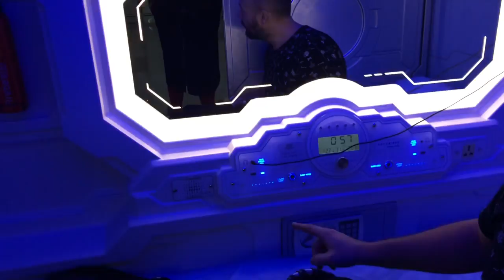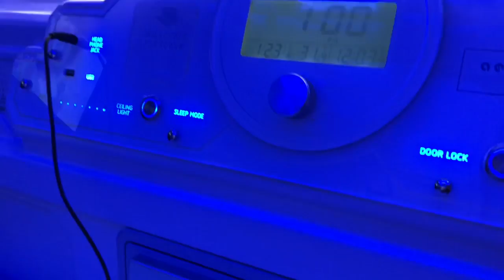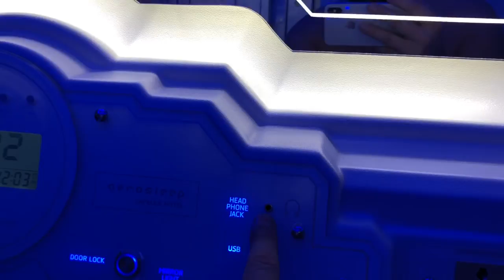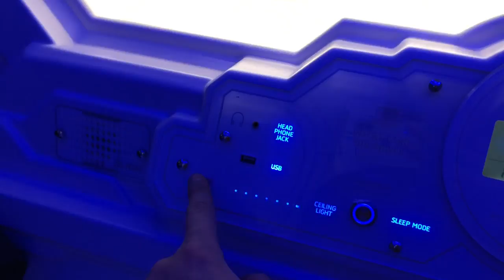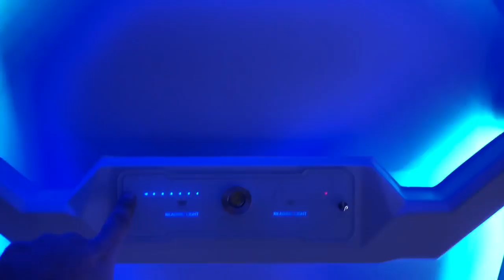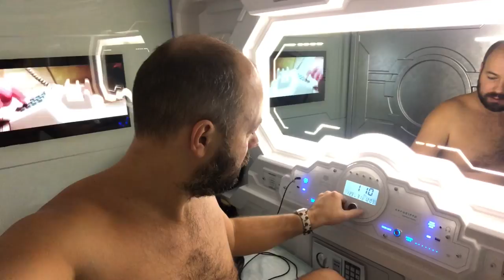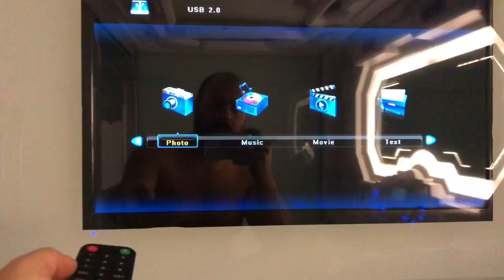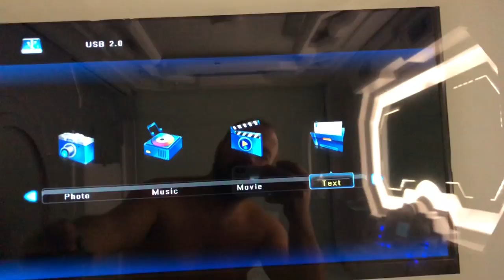Aerosleep - самая маленькая гостиница! Как отдыхается в мини гостинице - бокс для сна аэропорту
Что делать, когда очень хочется а негде!?
Aerosleep - самая маленькая гостиница в аэропорту Внуково!